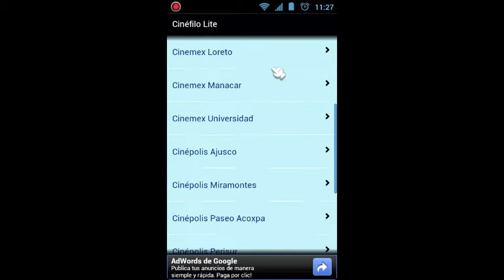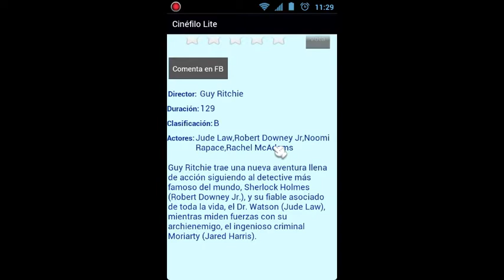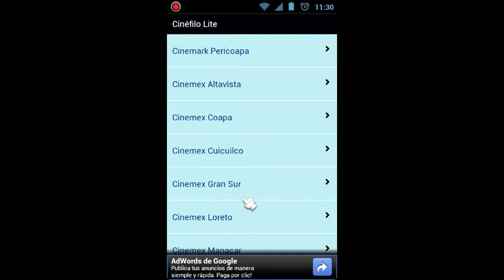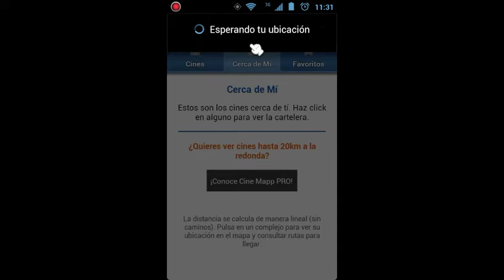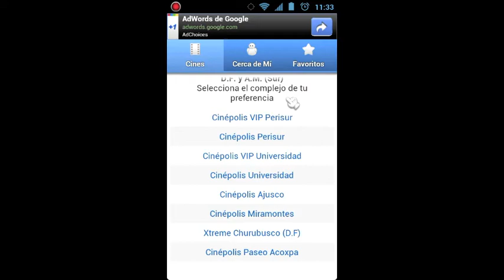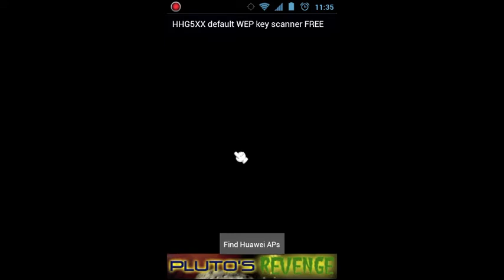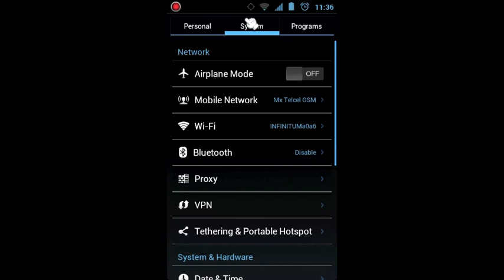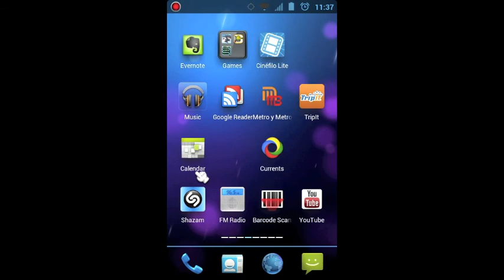Android Apps Reviews por GnuOwned - Episodio 2 - Finéfilos Lite, Cine Mapp y HHG5XX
En este episodio revisamos las siguientes aplicaciones:

-- Cinéfilos Lite
-- Cine Mapp
-- HHG5XX